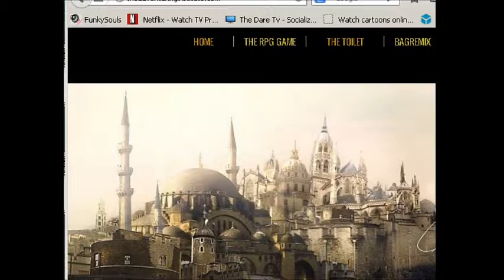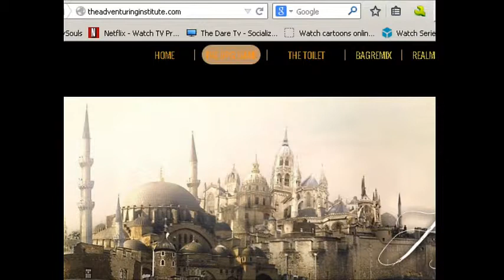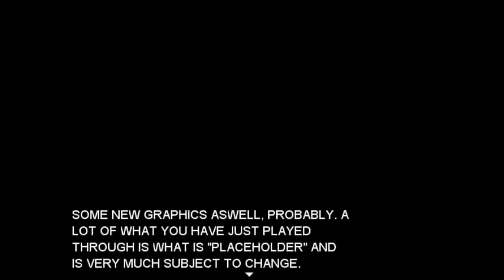Disco Ruins... The Adventuring Institute RPG (DEMO VERSION)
◄ NSFW ►

Disco Ruins "The Adventuring Institute RPG" (well the demo version at least). If you have waded this far through the absolute pish I spout & have spouted about this fucking thing alone, you deserve a medal (& a fucking life if we're being honest).

IF YOU DON'T WANT ANOTHER 'ALMOST HOUR' OF SHITE ABOUT THIS GAME, THEN JUST FUCKING PLAY IT YOURSELF:

"Disco Ruins" is a never ending compilation of thoughts, video games, music, life & more brought to you

Open for suggestions for subject matter

◄ Like/Share/Sub ►

! BONUS ROUND !